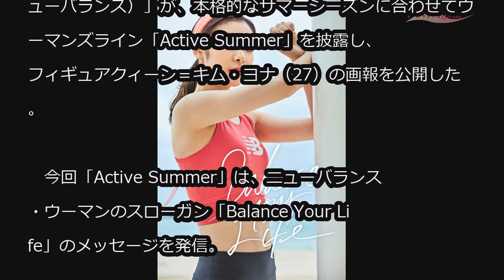“フィギュアクイーン”キム・ヨナ、「ニューバランス」夏の画報を公開 (5/14)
“フィギュアクイーン”キム・ヨナ、「ニューバランス」夏の画報を公開

グローバルスポーツブランド「NEW BALANCE（ニューバランス）」が、本格的なサマーシーズンに合わせてウーマンズライン「Active Summer」を披露し、フィギュアクィーン＝キム・ヨナ（27）の画報を公開した。

　今回「Active Summer」は、ニューバランス・ウーマンのスローガン「Balance Your Life」のメッセージを発信。

　健康なライフスタイルを追求し、自分だけのバランスを探す女性たちのためのアイテムで構成された。